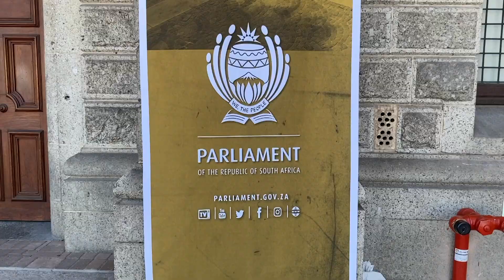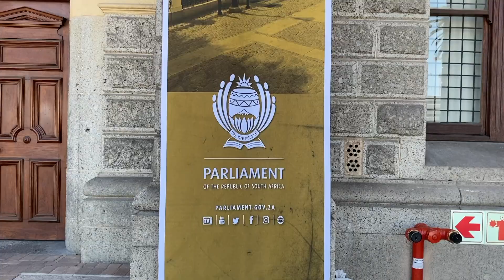SONA 2023 Final Preparations | PresidencyZA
SoNA 2023 Final Preparations